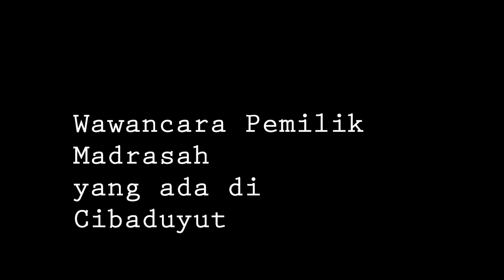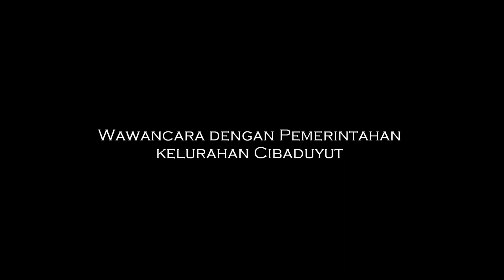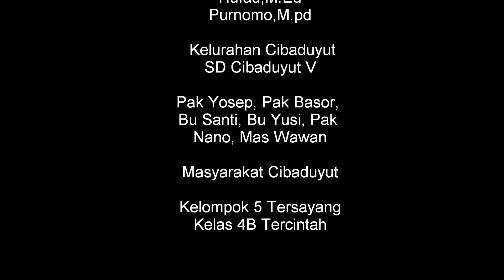Sentra Industri Sepatu Cibaduyut dan Pendidikan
Video Dokumenter ini adalah sebuah tugas dari matakuliah PSB di PGSD UPI Bandung Angkatan 2014 Kelas B Kelompok 5.

Pembahasan kali ini mengenai keterkaitan produksi rumahan cibaduyut dengan pendidikan di kawasan cibaduyut yang terkenal dengan pembuatan sepatu kulitnya di dalam kota, luar kota, luar pulau bahkan luar negeri.